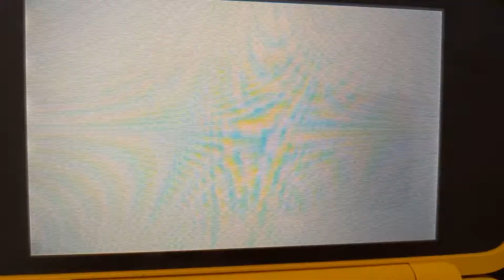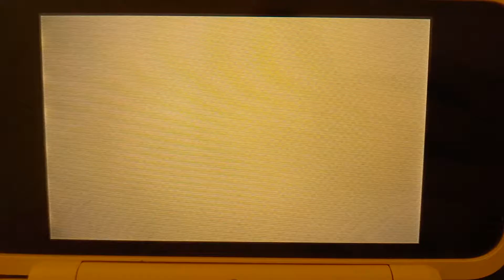Tomodachi life Katja Loves Watergirl Watermom Sexy Girl Baby Kids Hot Girls Pink! Blue Sister!💧💧💧💙💙💙